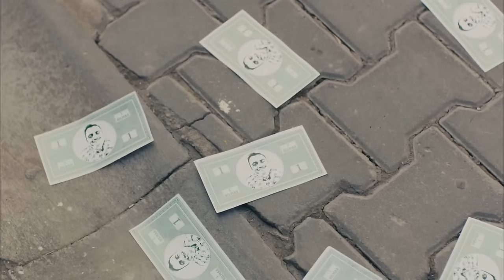Kabaca 10 Milyon Dolarlık Petrol Rezervinden Bahsediyoruz | Kardeş Payı En Sevilen Sahneler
Kardeş Payı Büyük Hilmi Sahneleri - BEN BU KABALIĞA
 MARUZ KALMAK İSTİYORUM